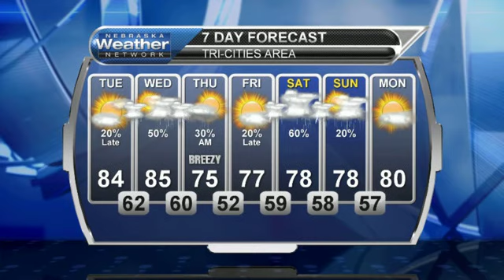August 1, 2017 Weather Briefing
A few warm days are ahead with a big late week cooldown. Get the skinny on that and some rain chances in today's briefing.